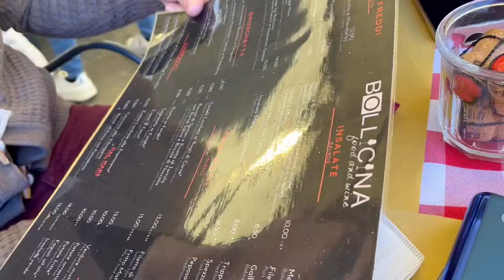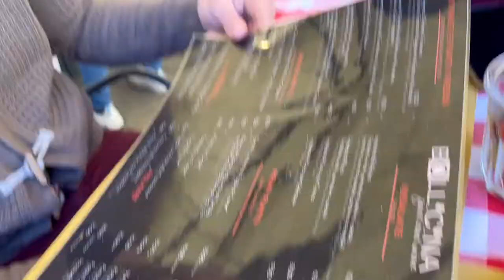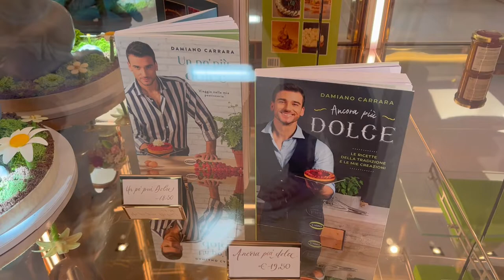Passeggiata A Lucca Con Tappa All'Atelier Di Damiano Carrara-Vlog Domenica 10 Aprile 2022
Oggi vi portiamo a fare un giro nella bella città vecchia di Lucca... E ci fermiamo anche per un dolce molto speciale.

CONTATTI:
TIK-TOK: ArielKoalina1990